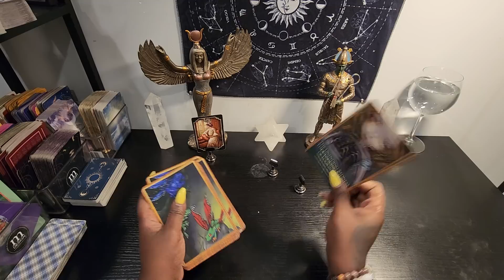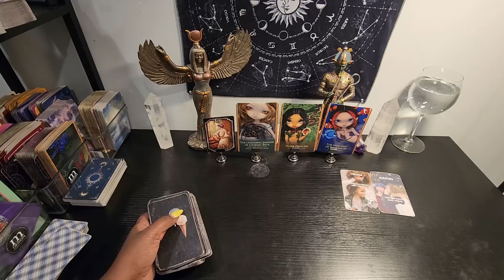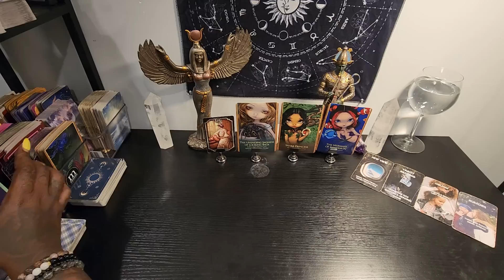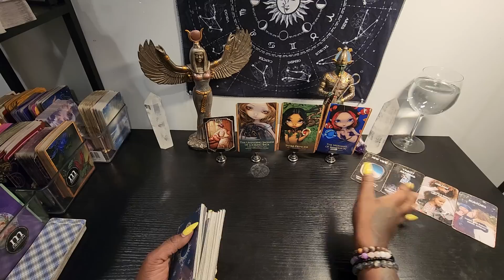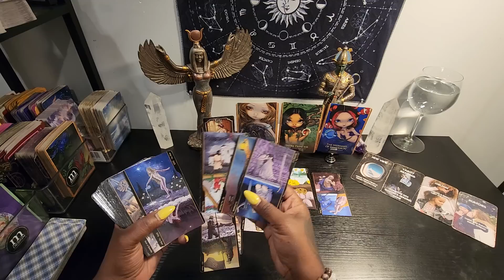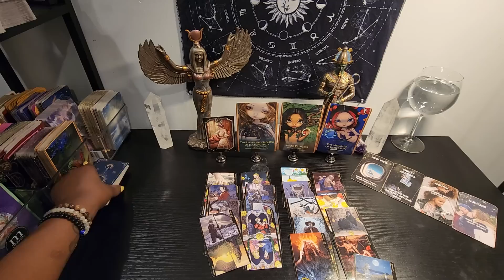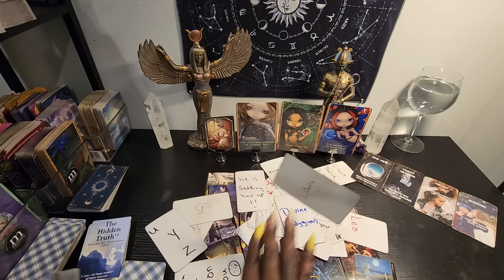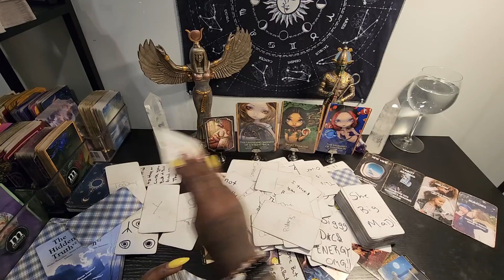wow weekend reading all signs looks like a fight going to break out when it comes to a group